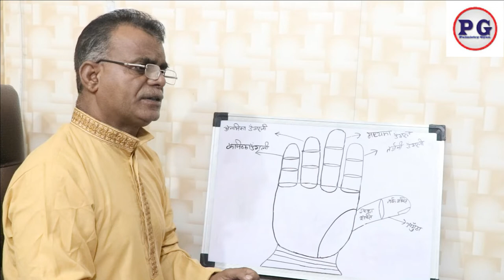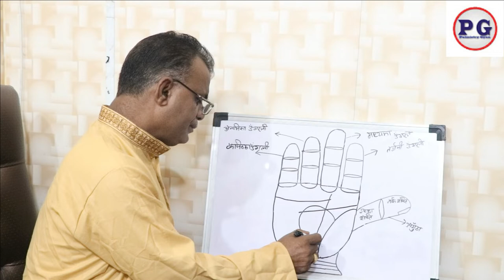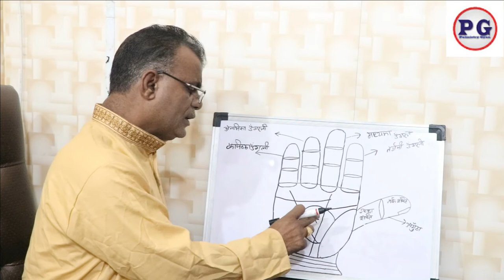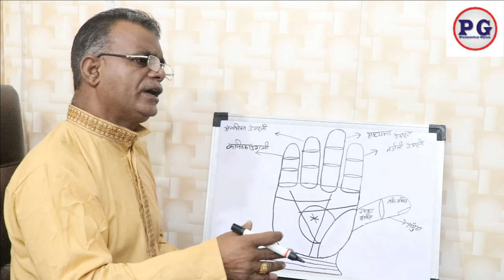हाथों से जाने जीवन में धन कैसे बार बार आता है | Palmistry gyan | 9988460713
palmistry lines
palmistry reading
indian palmistry
palmistry money line
palmistry basics

palmistry online
learn palmistry
palmistry app
palmistry children
cheiro palmistry
palmistry money triangle
hand palmistry
head line in palmistry
palmistry books